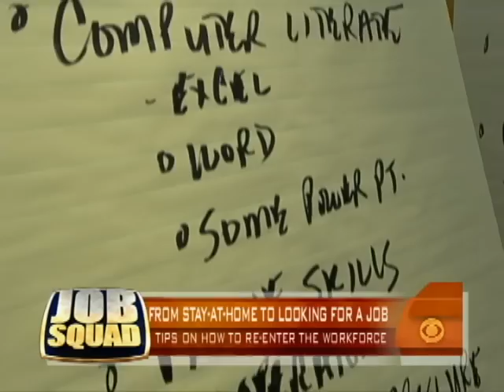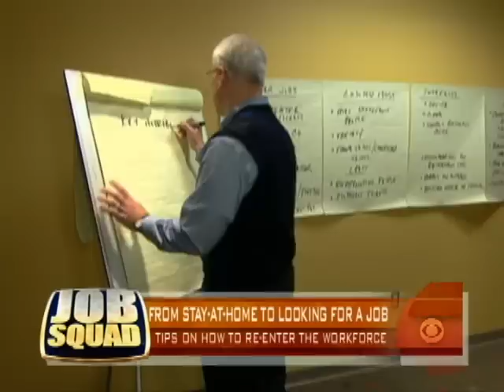Re-Entering The Work Force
The Job Squad helps a stay-at-home mom re-enter the work force by creating a resume, polishing up interview skills and revamping her look.  Susan Koeppen reports.